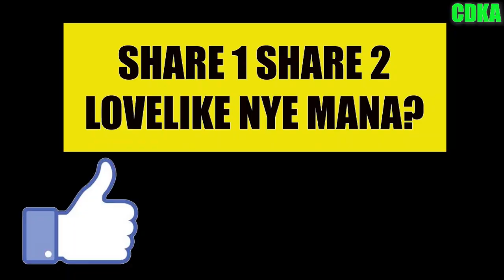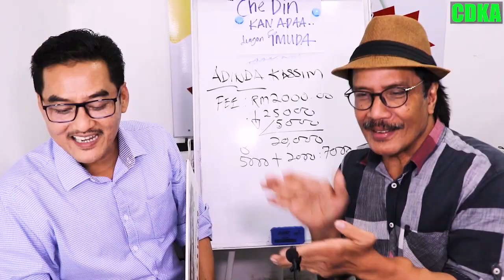𝗞𝗔𝗧𝗔 𝗛𝗔𝗥𝗚𝗔 18𝗞 𝗗𝗔𝗛 𝗖𝗢𝗠𝗙𝗜𝗥𝗠 𝗡𝗔𝗜𝗞 𝗝𝗔𝗗𝗜 25𝗞.. 𝗪𝗵𝗮𝗮𝗮𝘁𝘁..!!!!!!!!!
Serik asyik kena 𝘀𝗲𝗺𝗯𝗲𝗹𝗶𝗵𝗵 jerrr..kete yang ade pun nyawa2 ikan.
En. Nazrul nekad untuk cuba Kereta Baru pula dengan CDKA.
Sebelum dia kenal CDKA, beliau rasa taklayak untuk apply kereta baru tetapi setelah cuba Allhamdullilah LULUSSSS!!!
Yaaaaahuuuuuu...
Jom kau tengok kau jengok
✅IC BOTHSIDE
✅LESEN BOTHSIDE

Sebarang kemusykilan,
sila hubungi

𝘔𝘶𝘻𝘪𝘬 𝘥𝘢𝘭𝘢𝘮 𝘷𝘪𝘥𝘦𝘰 𝘪𝘯𝘪 𝘢𝘥𝘢𝘭𝘢𝘩 𝘥𝘢𝘳𝘪 𝘠𝘖𝘜𝘛𝘜𝘉𝘌.𝘊𝘖𝘔
𝘼𝙒𝙄𝙀 - 𝙍𝙖𝙩𝙪𝙠𝙪
𝙇𝙞𝙧𝙞𝙠 : 𝘼𝙬𝙞𝙚
𝙃𝙖𝙠𝙢𝙞𝙡𝙞𝙠: 𝘽𝙈𝙂 𝙋𝙪𝙗𝙡𝙞𝙨𝙝𝙞𝙣𝙜 𝙎𝙙𝙣 𝘽𝙝𝙙